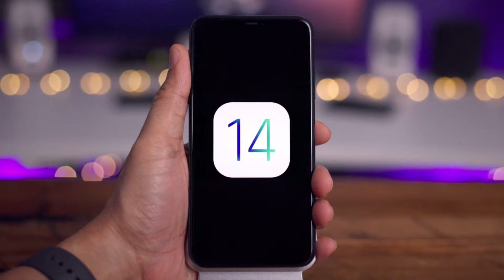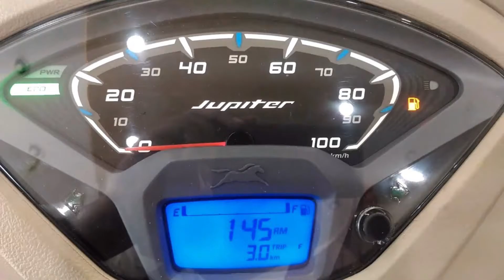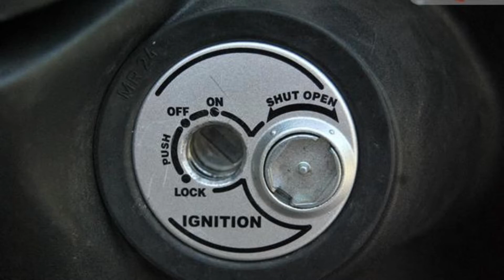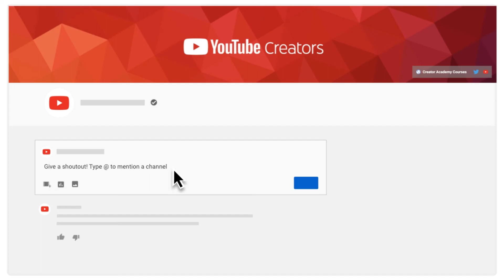TVS Jupiter BS6 2021 | Color | Price | Mileage | Engine | Detailed Review | Know About Your Machine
TVS Jupiter is a variomatic scooter launched in September 2013 by India's TVS Motor Company. The launch of the scooter marked the company's entry into the part of the market that mainly targets females. It is powered by a single-cylinder, four-stroke, 110 cc engine and delivers 5.88 kW at 7,500 rpm.

Music in this video
Listen ad-free with YouTube Premium
Song
Memory
Artist
Elektronomia, RUD